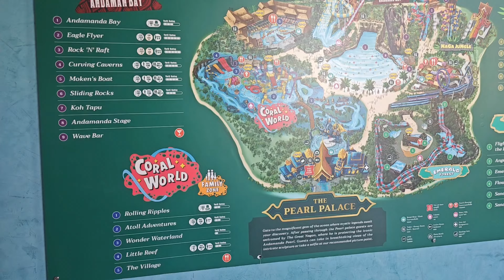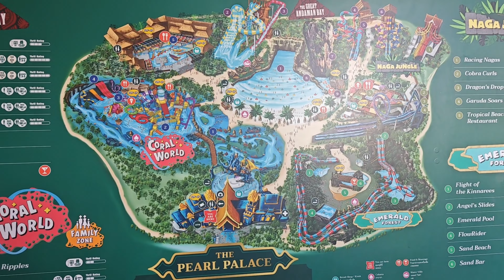Aquapark na Phuket 💦 Czy warto szaleć tak?🤔Andamanda Waterpark 🌊 Daily vlog Phuket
Andamanda Waterpark czyli nowo otwarta wodna atrakcja  na Phuket.

Jak duże są kolejki do atrakcji?
Czy jedzenie jest JADALNE?
I czy warto zahaczyć o to miejsce podczas podróży do Tajlandi?

Odpowiedzi znajdziecie w dzisiejszym filmie 😎

Miłego oglądania!

Jeśli jest coś, o co chcesz zapytać - napisz w komentarzu 🙂
Chętnie odpowiem.

Fragment SEO:
Andamanda Waterpark. Aquapark na Phuket. Atrakcje na Phuket. Co warto zrobić na Phuket. Phuket atrakcje. Phuket Aquapark.